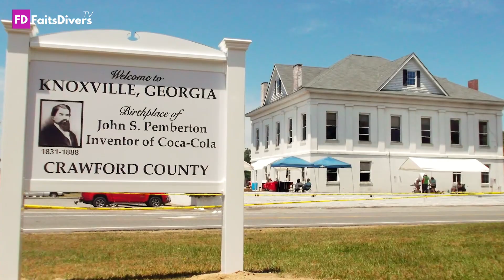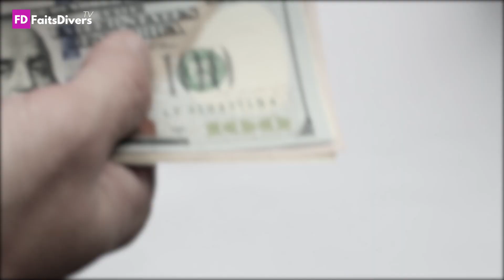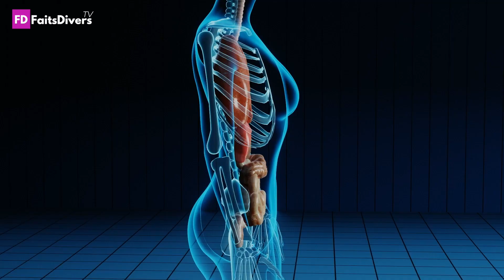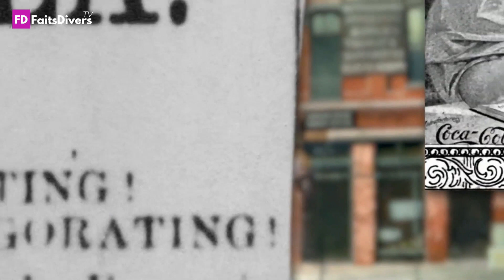Il a inventé Coca-Cola en mourant. Voici ce qui s'est passé !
Le coca cola est l’une des boissons les plus célèbres, et fait partie de celles dont on parle le plus dans le monde. Vous vous trouvez peut-être même avec une canette ou un verre de coca en ce moment même ! Mais savez vous exactement d’où vient cette boisson ? Créée lors de la fin du 19e siècle, la marque Coca Cola vous cache encore beaucoup de secrets. Prêt à faire un bond en arrière pour remonter tout le passé de Coca ? Allons-y sans plus tarder !

Vous souhaitez apprendre et découvrir des faits insolites souvent ?

Retrouvez toutes les vidéos sur l'AFRIQUE ici ↓↓:
- Faits sur l'Afrique: